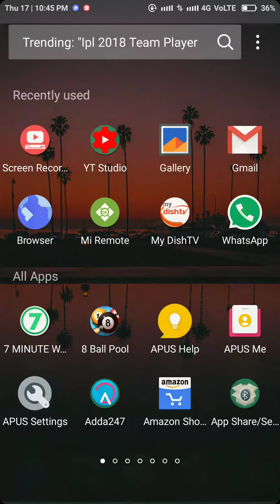Top android 2018 spin game